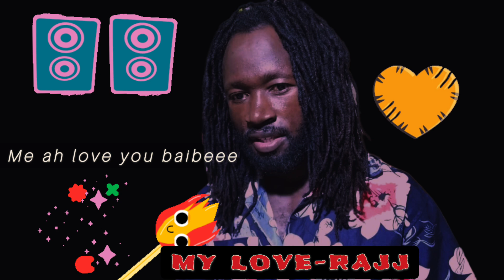My Love- Rajj Lyrics video